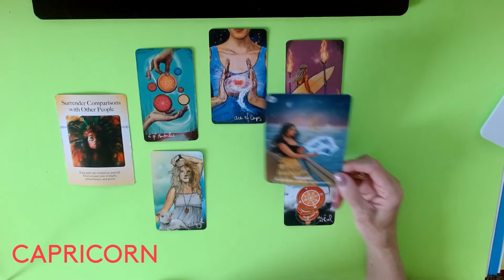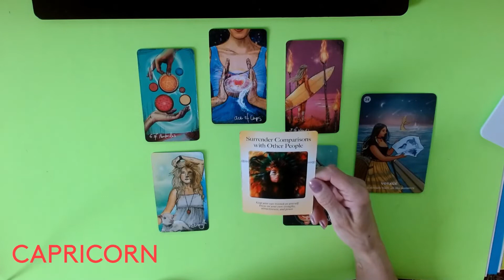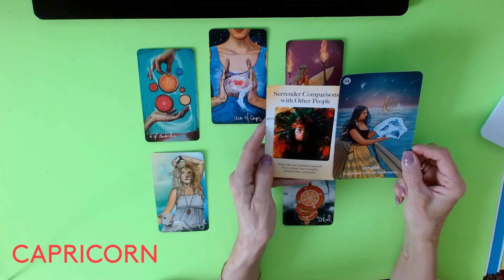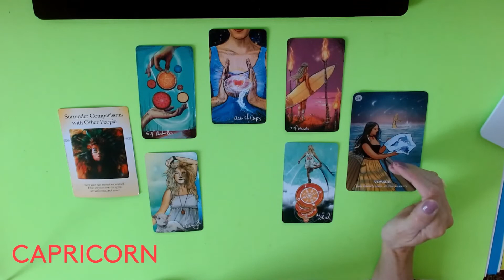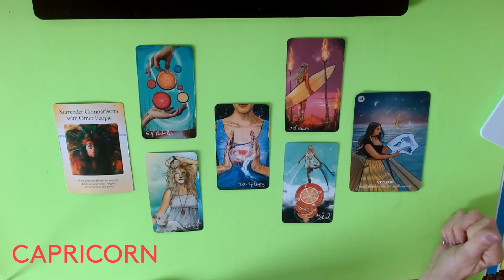CAPRICORN * FINANCE AND CAREER * DEC. 2021